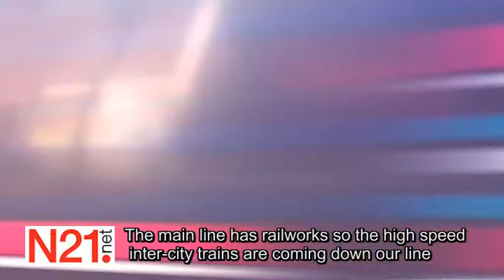The Hertford Loop diversions - Centenary 1910 - 2010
N21.net presents a short film about The Hertford Loop, celebrating it's centenary this year. The line was originally constructed to act as a relief line to the main East Coast line. 100 years later it is still being used for this role as the main line trains are diverted through WInchmore Hill and Grange Park from 18th July until 5th September 2010. Work is being carried out on the main line at weekends.